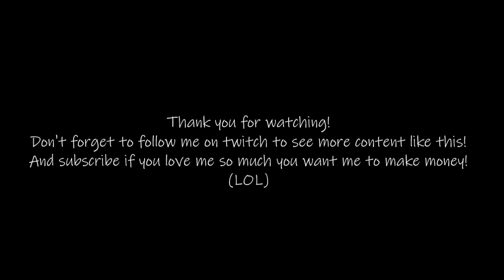Top 5 Moments During Fortinte Stream [PG13]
☆~★~✮Programs Used✮~★~☆
✪ MikuMikuDance
✪ PMX Editor
✪ Windows Live Movie Maker
✪ Audacity
✪Sony Vegas